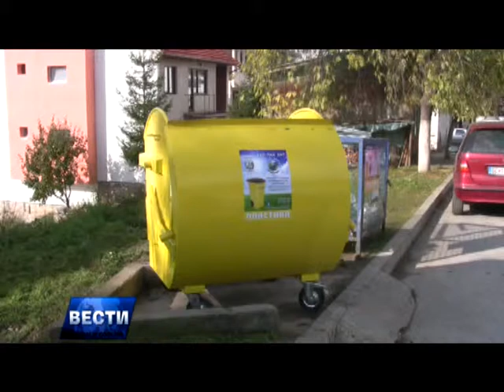ЕКО ДОНАЦИЈА ЗА БЕРОВО 11 11 2014